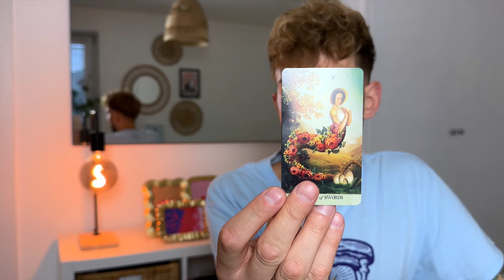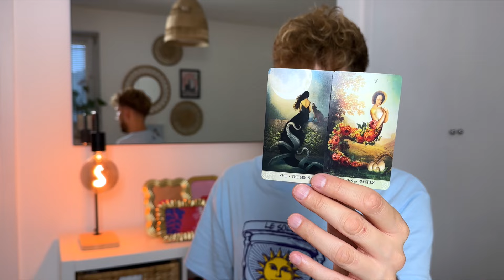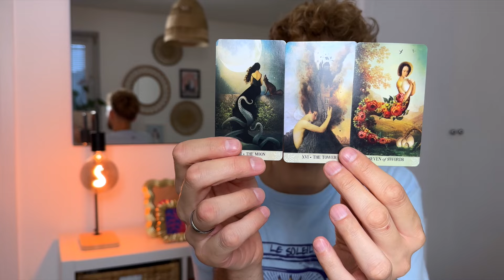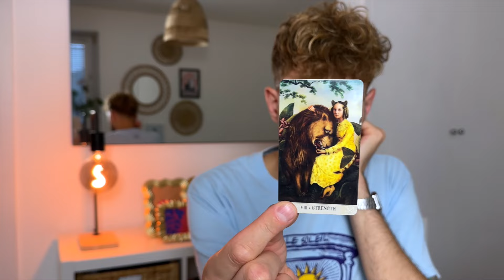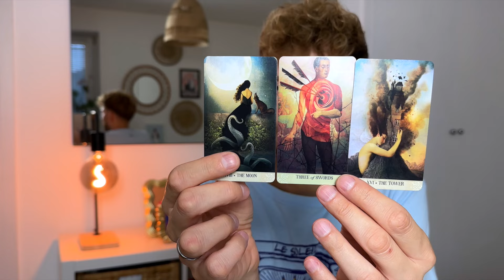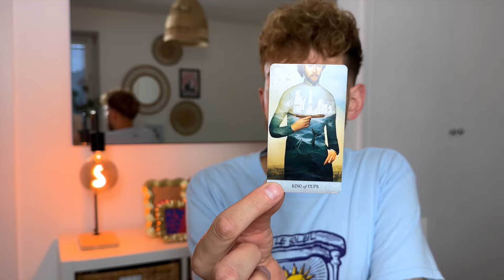Baran wybiera swoje dobro i spokój ♈️ tarot tygodniowy, od 26 sierpnia do 1 września